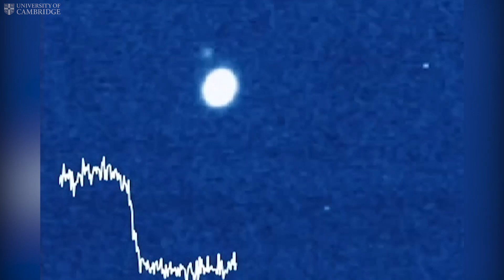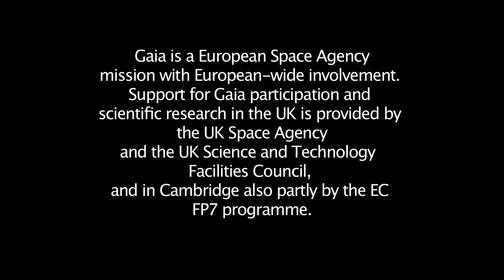Gaia: The Galactic Census Takes Shape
The Gaia satellite has produced the richest star catalogue to date, including high-precision measurements of nearly 1.7 billion stars and revealing previously unseen details of our home Galaxy.

The first data release from Gaia, based on just over one year of observations, was published in 2016; it contained distances and motions of two million stars. The new data release, which covers the 22 months between July 2014 and May 2016, pins down the positions of nearly 1.7 billion stars, and with much greater precision. For some of the brightest stars in the survey, the level of precision equates to Earth-bound observers being able to spot a Euro coin lying on the surface of the Moon.